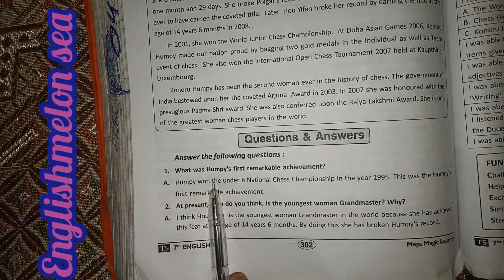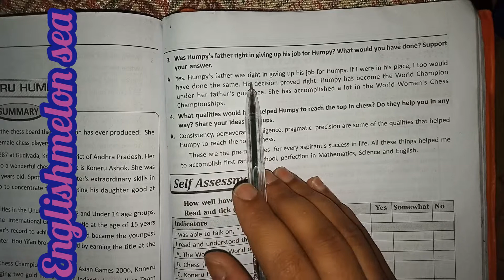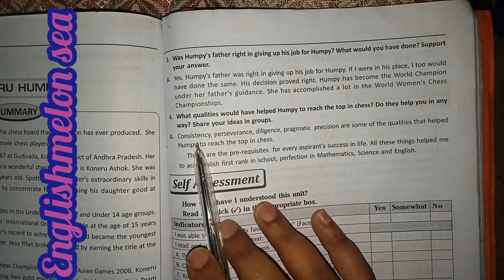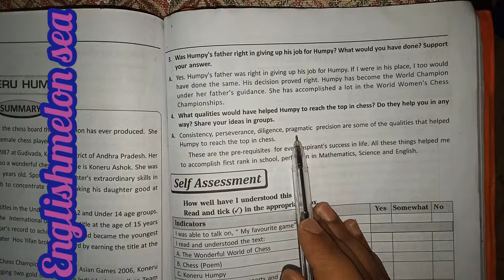Class 7 English - Unit 7 - C Reading - Koneru Humpy - Q/A